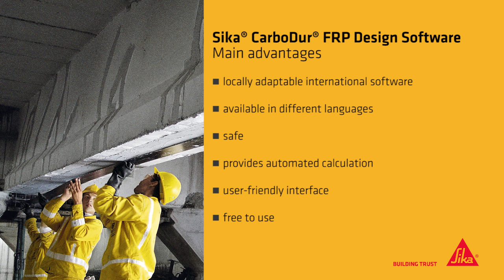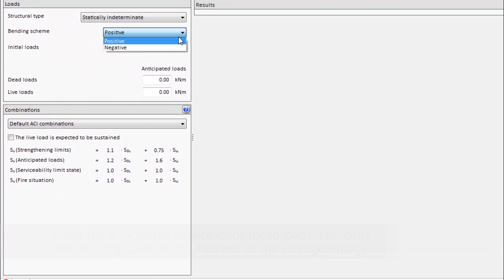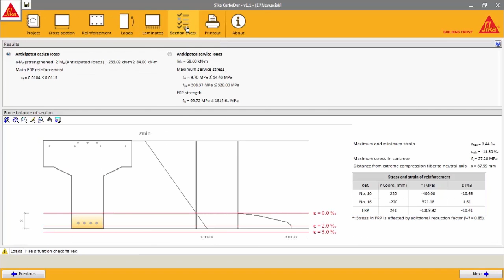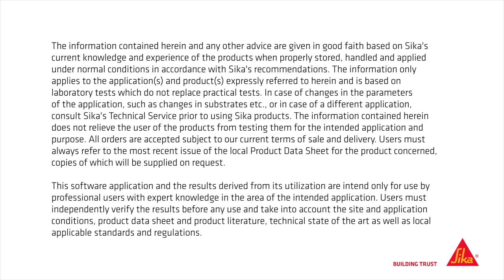SIKA® CARBODUR® FRP DESIGN SOFTWARE V – Flexural Strengthening of RC Beams (NSM)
WORKING WITH THE NEW SIKA® CARBODUR® FRP DESIGN SOFTWARE